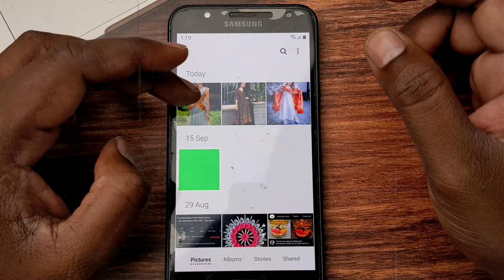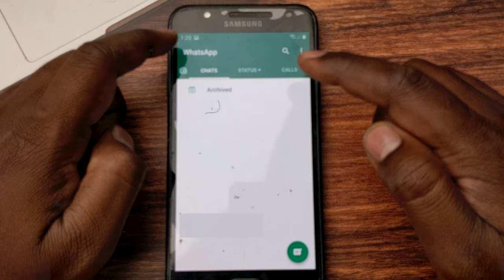dp photo - whatsapp dp full size photo tamil - skills maker tv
WHATSAPP DP PHOTO  Whatsapp Dp Full Size Photo Tamil NO APP whatsapp dp full photo vaipathu eppadi tamil  skills maker tv